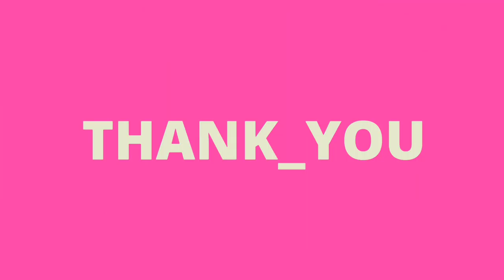Aquarium | New Aquarium And Fish | New Pet Fish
An aquarium is a vivarium of any size having at least one transparent side in which aquatic plants or animals are kept and displayed. Here is my new aquarium. New pet fish cost only $65 overall.

Fish Name -
Gold Fish, Comet Fish

Music Name - God_Fury

Song Credit No - 01

Music Name - Turn Up Burn Up

Tag-